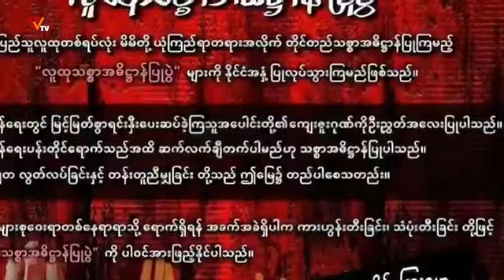ဉီးမင်းကိုနိုင် “လူထုသစ္စာအဓိဋ္ဌာန်ပြုပွဲ” တိုက်တွန်းပြောကြားချက်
“လူထုသစ္စာအဓိဋ္ဌာန်ပြုပွဲ” တိုက်တွန်းချက် “လူထုသစ္စာအဓိဋ္ဌာန်ပြုပွဲ” ကို အန္တရာယ်အကင်းဆုံးနည်းလမ်းများဖြင့် လူတိုင်းပါဝင်ပြီး စစ်အာဏာရှင်ကို ဆန့်ကျင်ကြောင်း ပြသကြရန် ဦးမင်းကိုနိုင်က တိုက်တွန်းပြောကြားထားပါတယ်။